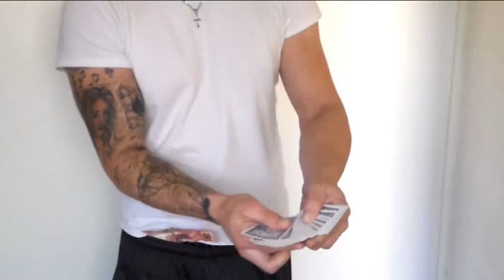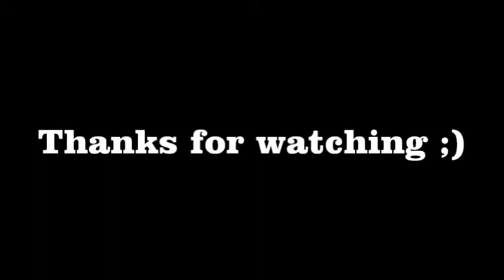Playing card penetrates bank note - magic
This can be any borrowed bank note and any card chosen, signed and examined. Before and after the trick in a live performance.